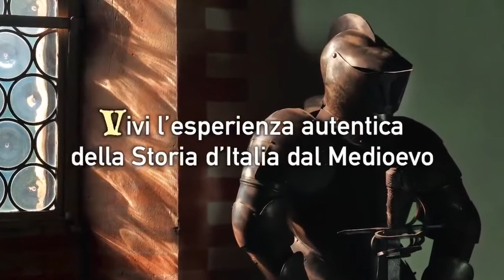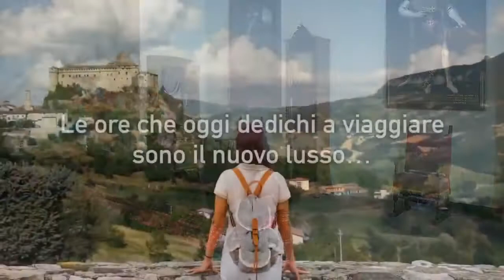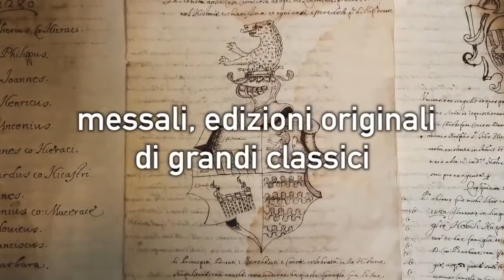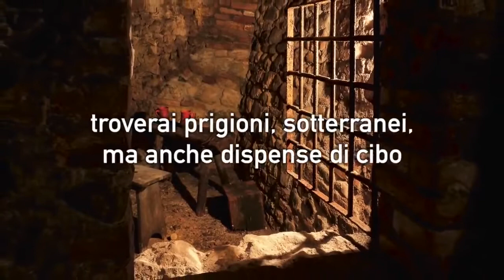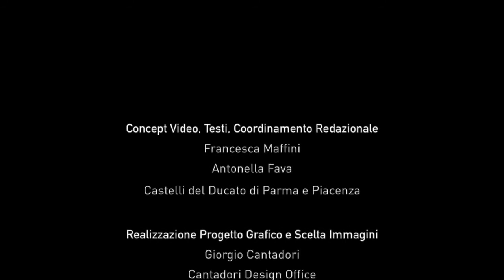Castelli del Ducato tra Emilia e Lombardia: 10 modi di riaprire in sicurezza e nuove idee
Nel circuito dei Castelli del Ducato tra Emilia e Lombardia si torna gradualmente alla normalità, per quanto possibile e comunque accogliendo i visitatori in totale sicurezza e nel rispetto delle norme vigenti. Dal 19 maggio 2020 la riapertura con importanti novità e 10 esperienze pilota speciali